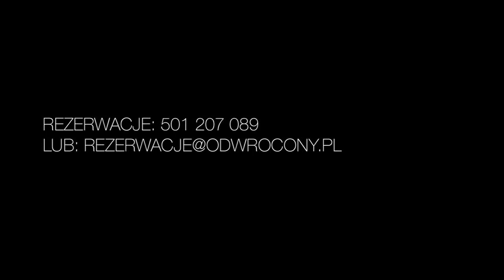WESOŁE MIASTECZKO DLA DOROSŁYCH